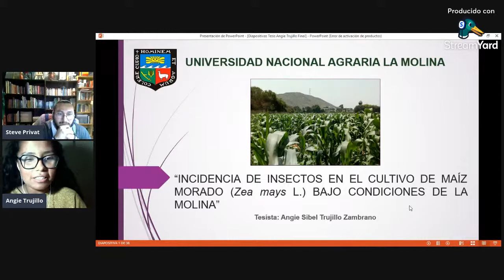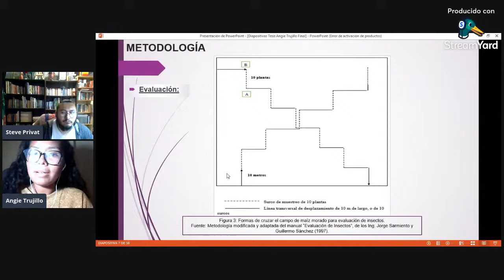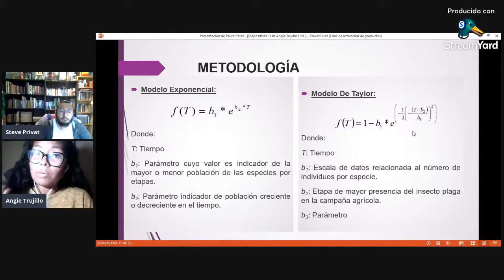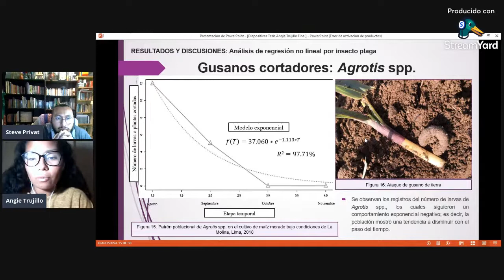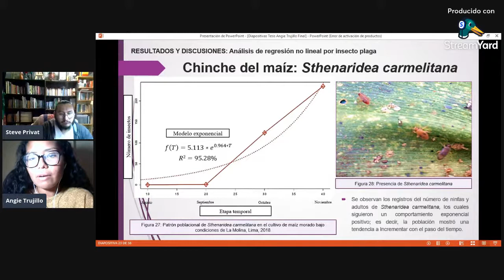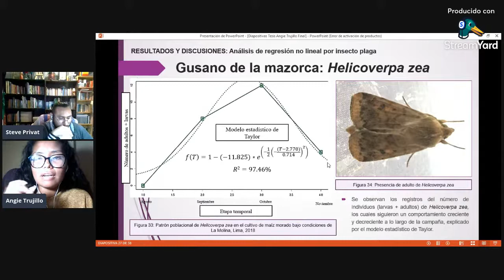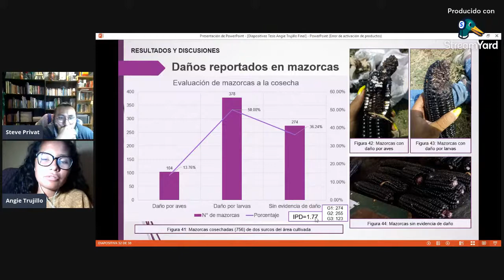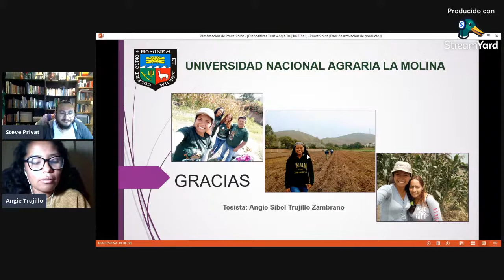Plagas en el maíz morado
Hoy nos acompañará Angie Trujillo, Ingeniera Agrónoma, quien nos compartirá su investigación sobre Incidencia de insectos en el cultivo de maíz morado.